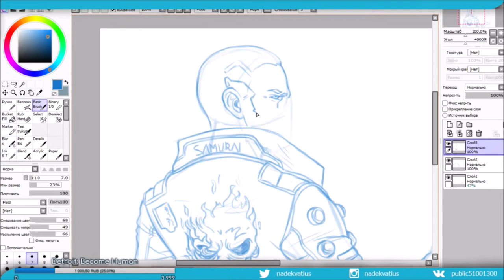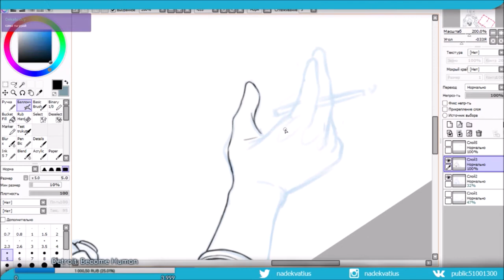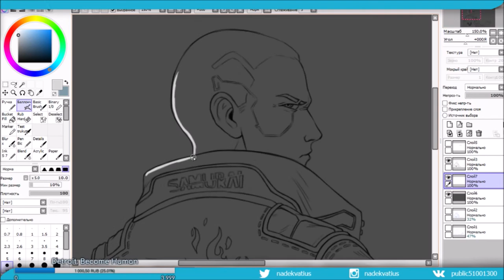[FANART] Cyberpunk 2077 (speedpaint)